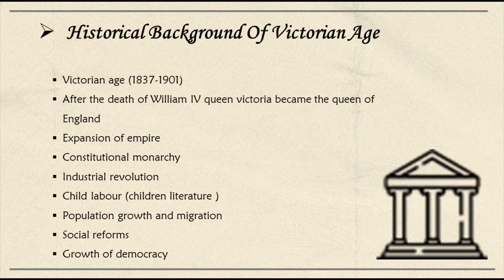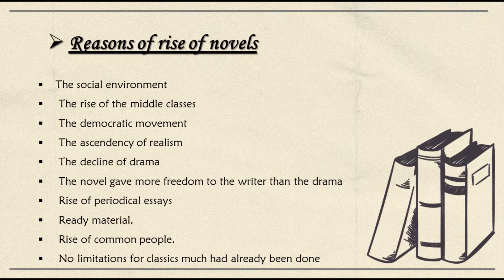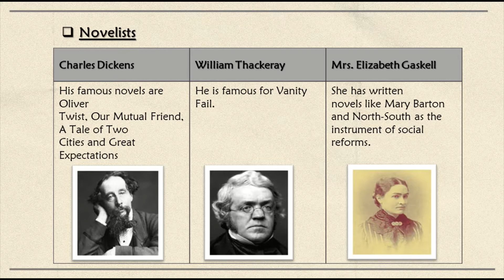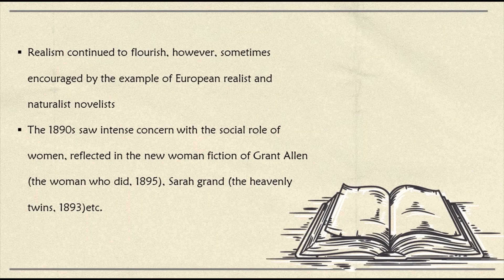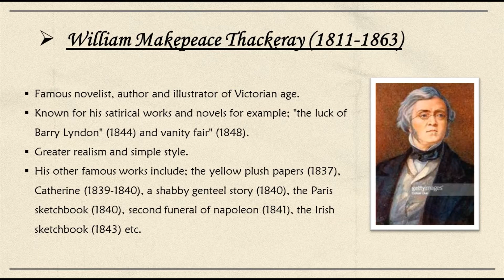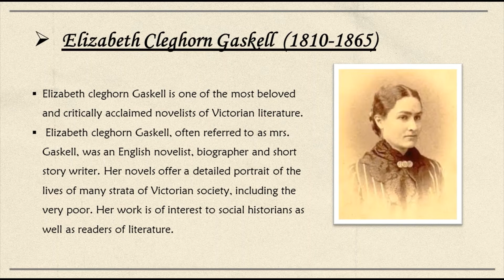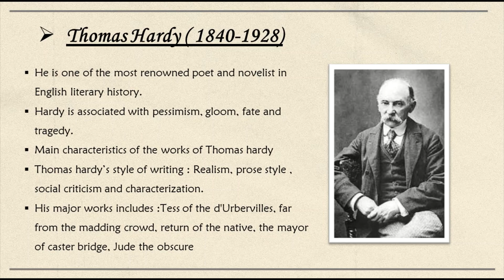Victorian Age (1837-1901)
Historical Background Of Victorian Age
Characteristics Of Victorian's Age
Characteristics Of Victorian's Age Literature
Reasons of rise of novels
Rise of feminism and important female writers(Novelists)
 First Generation Novels (Characteristics, Novelists, Major Themes,)
Second generation novels(Characteristics, Novelists, Major Themes,)
famous writers(Charles Dickens ,William Makepeace Thackeray , Jane Austen, George Eliot, Elizabeth Cleghorn Gaskell  , Thomas Hardy ,) with themes and major works.
Conclusion